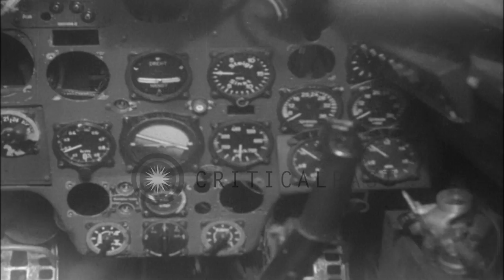Men examining fighter plane Messerschmidt 110 in Downey, California. HD Stock Footage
Men examining fighter plane Messerschmidt 110 in Downey, California.

Adolf Hitler's fighter plane, Messerschmidt 110 in a hangar, Downey, California. It gets a thorough inspection at the Vultee plant. Men in the cockpit of the plane inspect it. Other men watch. Location: Downey California. Date: April 8, 1941.

57,000+ broadcast-quality historic clips for immediate download.